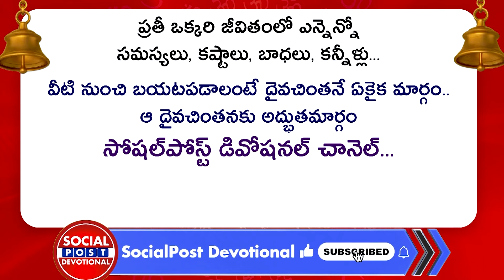Ugadi Panchanga Sravanam 2022 | Shubhakruth Nama Samvatsara Panchanga Sravanam | Ugadi Panchangam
Ugadi Panchanga Sravanam 2022 | Shubhakruth Nama Samvatsara Panchanga Sravanam | Ugadi Panchangam 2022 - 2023 | SocialPost Devotional

Regards,
Rmedia